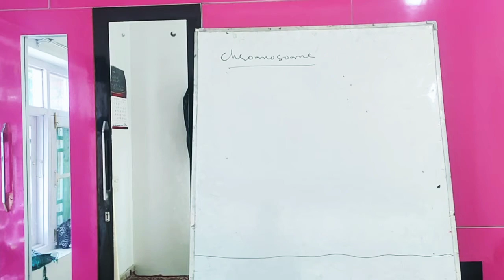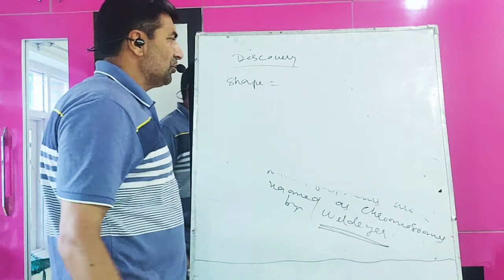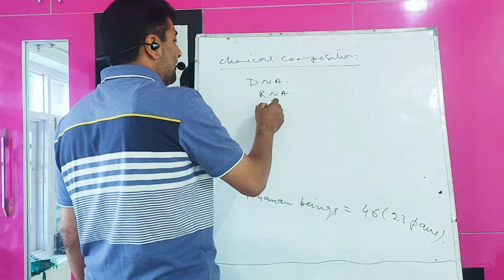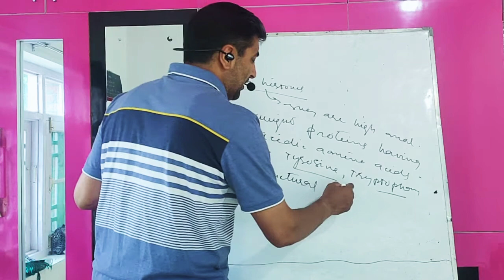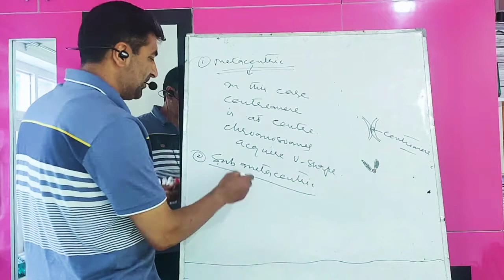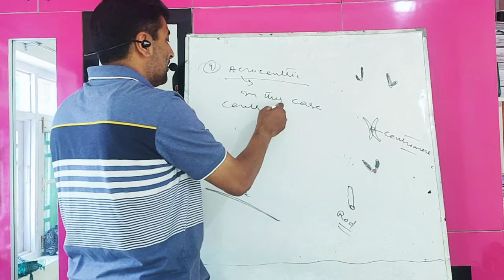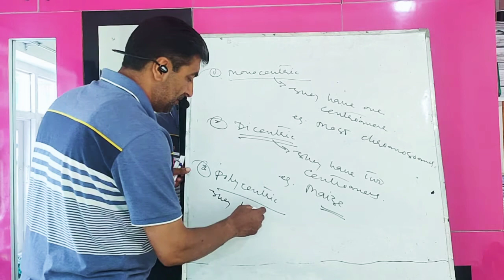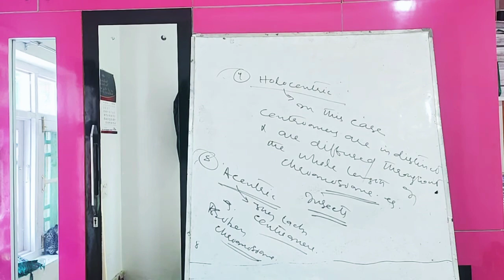Cell( 11th) lecture 37( types of chromosomes) by Fayaz sir zoology ( HSS Nehama) sublime kulgam